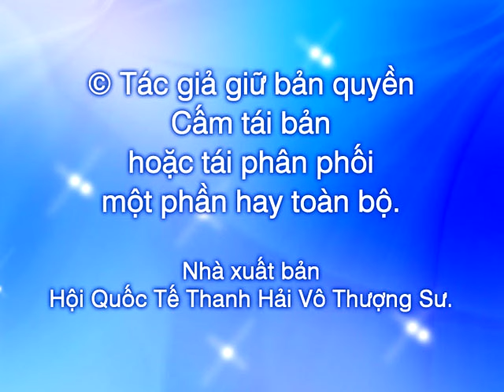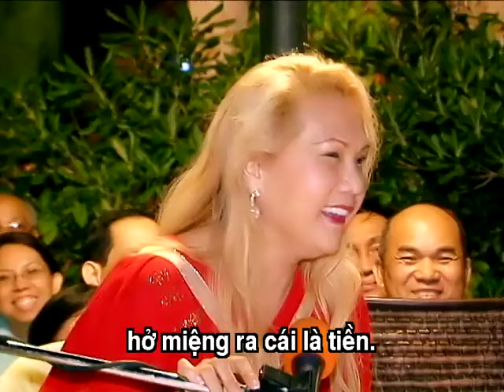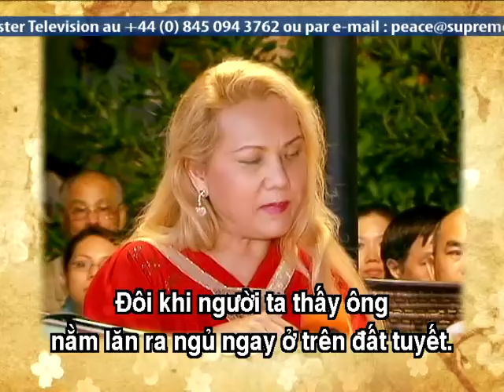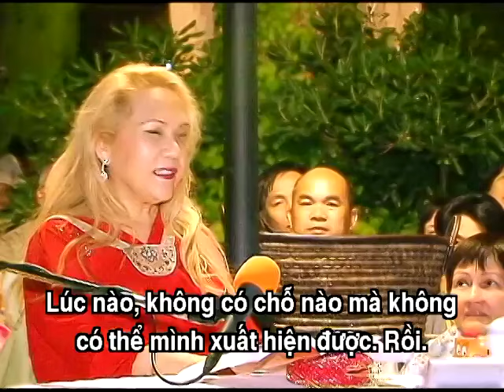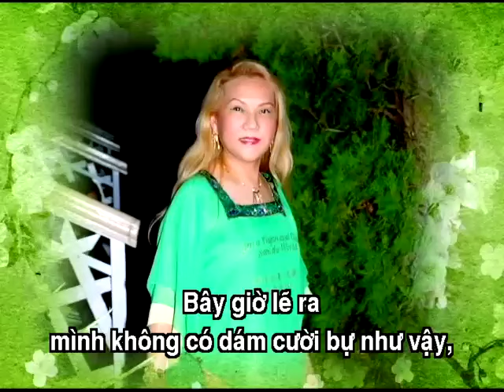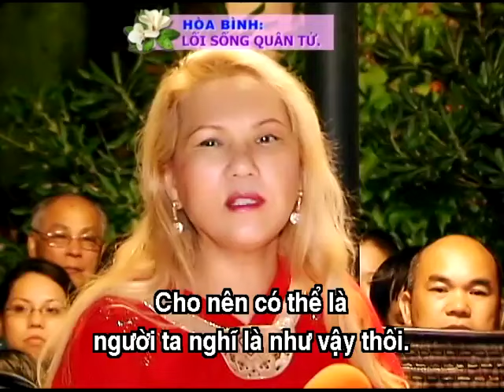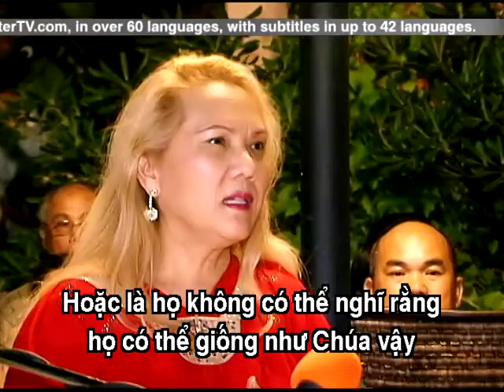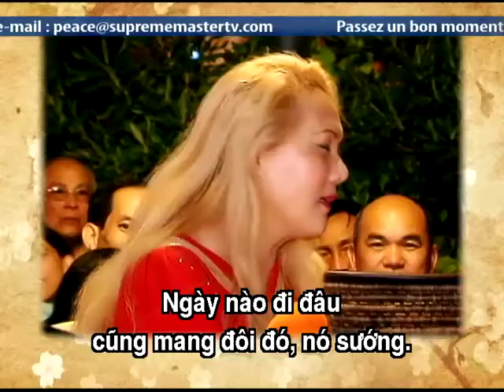982 Câu chuyện hòa thượng túi vải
Trong buổi họp mặt quốc tế này, Thanh Hải Vô Thượng Sư đã kể câu chuyện về vị Hòa Thượng Túi Vải.

Khi thấy Hòa Thượng Túi Vải luôn mang một túi vải lớn, có người bèn hỏi: “Ngài đựng gì trong túi vậy?” Ngài đáp lại bằng một bài kệ: “Ta có một túi vải. Trong chứa đầy hư không. Mở ra che phủ mười phương. Chui vào nhìn thấy tự tính bên trong.” Ý nghĩa của bài kệ này được Vô Thượng Sư giải thích như sau: “Túi vải là chỉ nhục thể của chúng ta, là rỗng không; nhưng khi mở ra thì có thể che lấp cả mười phương; khi hướng nội chúng ta có thể thấy Tự Tánh của mình.”

Trước khi viên tịch, Hòa Thượng Túi Vải còn để lại một bài kệ: “Di Lặc hiện thân Di Lặc. Phân thân vạn ức độ người thế gian. Ta hằng khuyên nhủ người đời. Người đời không tỉnh ai người biết ta.” Sư Phụ tiếc rằng người đời thường đợi đến khi Minh Sư vãng sinh mới xây cất chùa chiền to đẹp để thờ phụng các Ngài và bỏ lỡ cơ hội quý báu được theo học với Minh Sư tại thế.